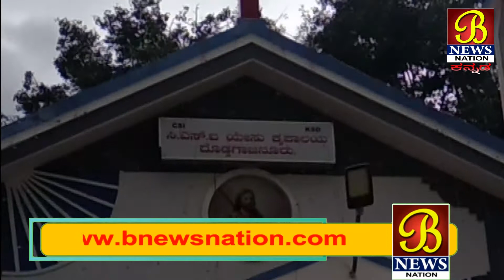ಗಡಿಭಾಗದಲ್ಲಿ ಕ್ರಿಸ್ಮಸ್ ಸಂಭ್ರಮ....! 26-12-2019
ಚಾಮರಾನಗರಕ್ಕೆ ಹೊಂದಿಕೂAಡಿರುವ ತಾಳವಾಡಿಯಲ್ಲಿ ಕ್ರೀಸ್ ಮಾಸ್ಅನ್ನು ಸಂಭ್ರಮದಿAದ ಆಚರಿಸಲಾಯಿತು. ಗಡಿಭಾಗ ತಾಳವಾಡಿಯು ಚಾಮರಾಜನಗರ ಜಿಲ್ಲೆ ಹಾಗೂ ತಮಿಳುನಾಡು ರಾಜ್ಯದಭಾಗಕ್ಕೆ ಹೊಂದಿಕೂAಡಿರುವ ತಾಲ್ಲೂಕಾಗಿದೆ. ಈ ತಾಲ್ಲೂಕಿನ ಚಿಕ್ಕಾಗಾಜನೂರಿನ ಸಿ.ಎಸ್.ಐ ಚರ್ಚ್ನಲ್ಲಿ ಸಾಮೂಹಿಕ ಪ್ರಾರ್ಥನೆ ನಡೆಸಲಾಯಿತು. ಬಳಿಕಾ ಎಲ್ಲರು ಪರಸ್ಪರವಾಗಿ ಕ್ರಿಸ್ಮಾಸ್ ಶುಭಾಷಯಗಳನ್ನು ತಿಳಿಸಿದರು. ನಂತರ ಫಾದರ್ ರೇವರೇನ್ ಪ್ರಕಾಶ್ ದಾಸರ್ ಮಾತನಾಡಿ ಕ್ರೈಸ್ತರ ಜಯಂತಿಯ ಮುಖ್ಯ ಉದ್ದೇಶ ಪ್ರಪಂಚದಲ್ಲಿ ಮಾನವನಿಗೆ ಸಂತೋಷ ಹಾಗೂ ಸಹ್ಬಾಳೆ ಜೀವನ ನಡೆಸಲು ಉಪದೇಶ ನೀಡಲಾಗುವುದು. ಯಾವುದೇ ಜಾತಿ ಭೇದಭಾವ ವಿಲ್ಲದೆ ಸಂತೋಷದಿAದ ಜೀವನ ನಡೆಸಿ ಎಂದರು.
ಇದು ಚಾಮರಾಜನಗರದಿಂದ ಜಹೀರ್ ಅಹಮ್ಮದ್ ಅವರ ವರದಿ